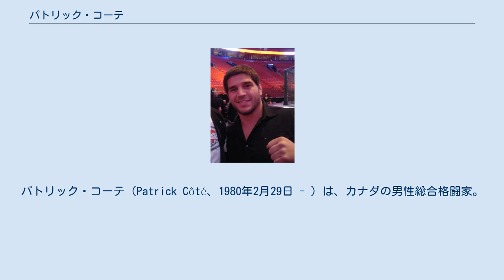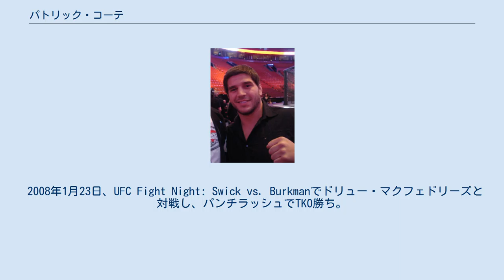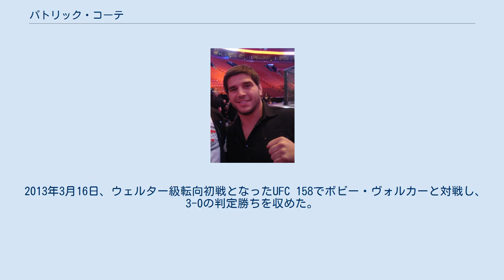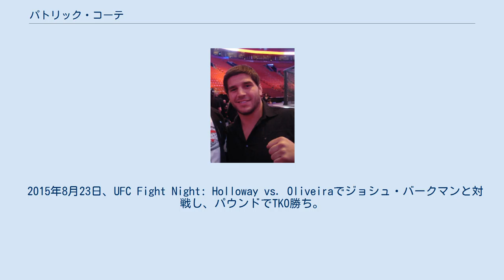パトリック・コーテ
パトリック・コーテ（Patrick Côté、1980年2月29日 - ）は、カナダの男性総合格闘家。
ケベック州リムスキ出身。
BTTカナダ所属。
元TKO世界ミドル級王者。
元MFCミドル級王者。
パトリック・コートとも表記される。
 カナダ陸軍在籍中の2000年にアマチュア総合格闘技を始め、2002年にプロデビュー。
 2004年10月22日、UFC初参戦となったUFC 50でガイ・メッツァーの代役として急遽ティト・オーティズと対戦し、0-3の判定負けを喫した。
 2006年8月、UFC再挑戦を賭け、The Ultimate Fighterのシーズン4に参加。
11月11日、フィナーレのミドル級トーナメント決勝でトラヴィス・ルターと対戦し、腕ひしぎ十字固めで一本負けを喫した。
 2007年6月1日、TKO世界ミドル級王座決定戦でジェイソン・デイと対戦し、パンチ連打でTKO勝ちを収め王座獲得に成功した。
 2007年8月25日、UFC 74ではケンドール・グローブと対戦し、右クロスカウンターでダウンを奪いマウントパンチで追撃してTKO勝ち。
 2008年1月23日、UFC Fight Night: Swick vs. Burkmanでドリュー・マクフェドリーズと対戦し、パンチラッシュでTKO勝ち。
 2008年10月25日、UFC 90の世界ミドル級タイトルマッチでアンデウソン・シウバに挑戦し、3ラウンドにコーテがステップ中に右膝を脱臼して試合続行不可能になりTKO負けを喫し王座獲得に失敗した。
 2010年5月8日、1年6か月ぶりの復帰戦となったUFC 113でアラン・ベルチャーと対戦し、チョークスリーパーで一本負け。
 2010年10月23日、UFC 121でトム・ローラーと対戦し、0-3の判定負け。
3連敗となりUFCからリリースされた。
 2012年7月7日、1年9か月ぶりのUFC参戦となったUFC 148でカン・リーと対戦し、0-3の判定負けを喫した。
 2013年3月16日、ウェルター級転向初戦となったUFC 158でボビー・ヴォルカーと対戦し、3-0の判定勝ちを収めた。
 2015年8月23日、UFC Fight Night: Holloway vs. Oliveiraでジョシュ・バークマンと対戦し、パウンドでTKO勝ち。
 2017年4月8日、UFC 210でチアゴ・アウベスと対戦し、判定負け。
試合後に引退を表明した。